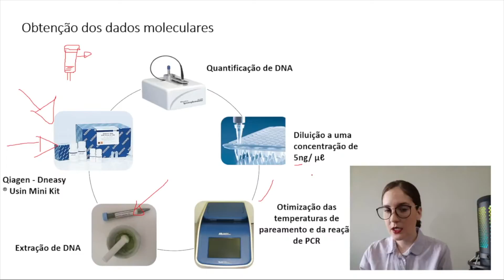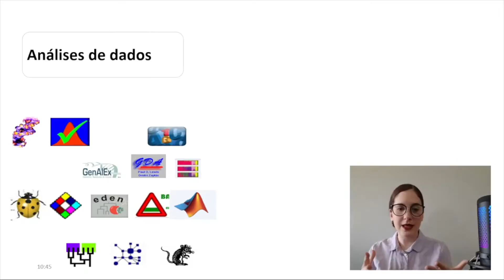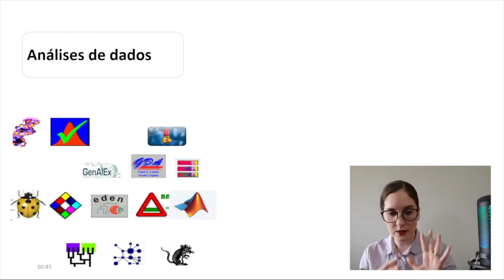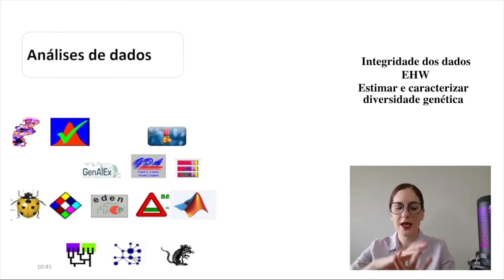Análise de dados para você que é inexperiente com GENÉTICA de POPULAÇÕES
Geralmente as pessoas obtêm os dados muito em cima da hora. Fica aquela correria porque as análises precisam ser feitas. O problema amplifica se você não tem experiência em fazer as análises de dados genéticos. Este corte ficou bem bacana porque sugiro uma estratégia para você que ainda não tem a experiência em rodar programas estatísticos.